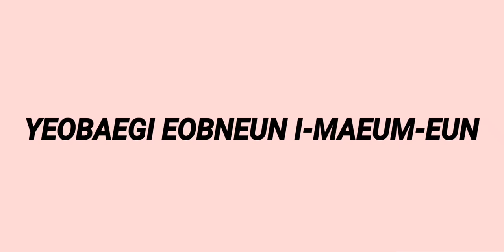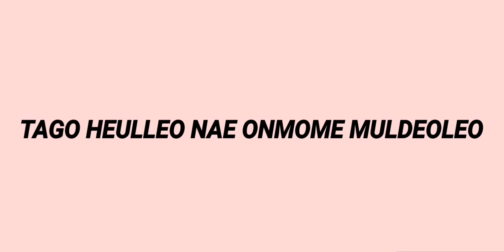ROMANISED LYRICS_RIO_THE ROSE SONG (장미 유행가) | [NEVERTHELESS]